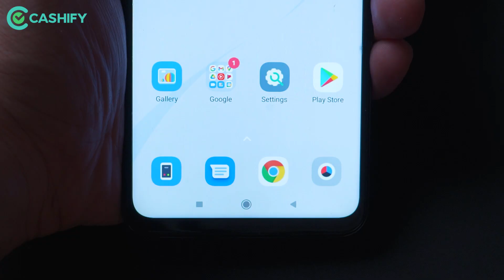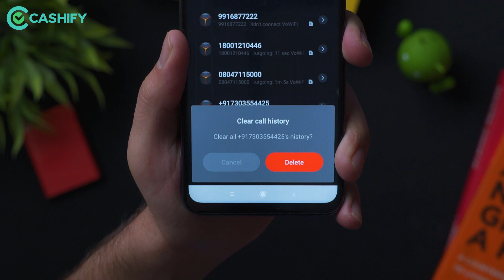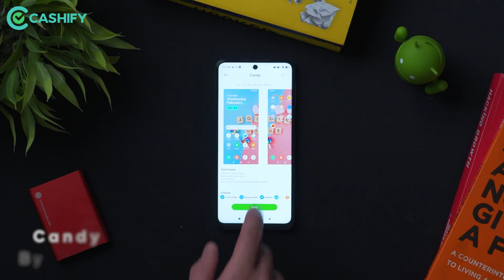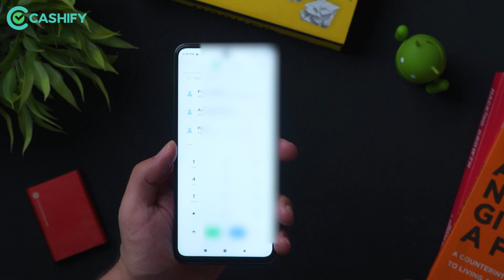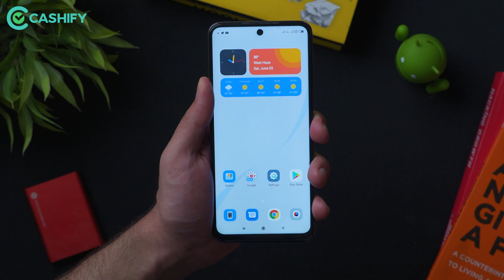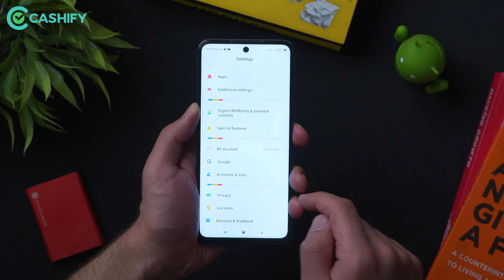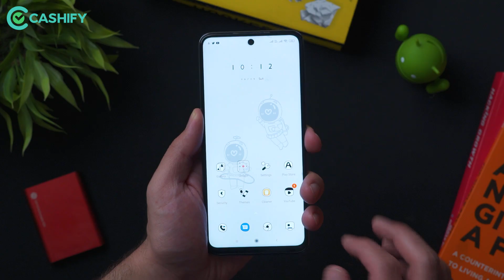Top 5 MIUI 12 Premium Themes | Best Themes for MIUI 12 | 2021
Presenting you the Best Themes for MIUI 12 for the month of June, 2021. Today, in this video we are going to talk about top five MIUI 12 premium themes for all Redmi, Mi, and POCO smartphones from the house of Xiaomi. Watch this video to know about these free premium themes.

List of Themes:

1. Star Wars by Colour
2. Candy by Rawat
3. Pure2 v12 pro by Costantino
4. Party Time
5. Astraunaut

Host: Sahil Apan
Video Producer: Vishal Toshiwal

Video Highlights

00:00 Top 5 MIUI 12 Premium Themes - Introduction
00:28 Top 5 MIUI 12 Premium Themes - Star Wars
02:08 Top 5 MIUI 12 Premium Themes - Candy
03:53 Top 5 MIUI 12 Premium Themes - Pure 2 pro v12
05:15 Top 5 MIUI 12 Premium Themes - Party Time by Color
06:05 Top 5 MIUI 12 Premium Themes - Astronaut by Oujian